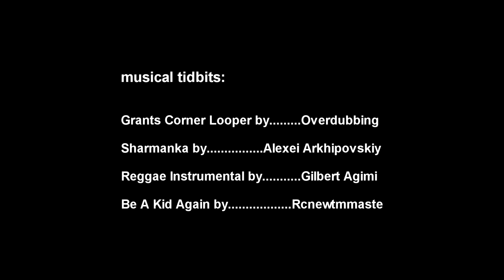Art Quilter Laura Fogg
In this video, national award-winning art quilter Laura Fogg discusses briefly the history of quilting, and some of the numerous outgrowths in the United States and abroad.

Included in the video are several websites where interested viewers can find even more examples of the universally practiced art form of quilting,